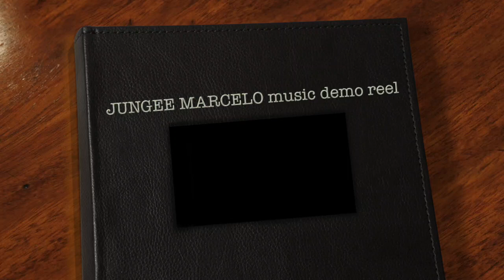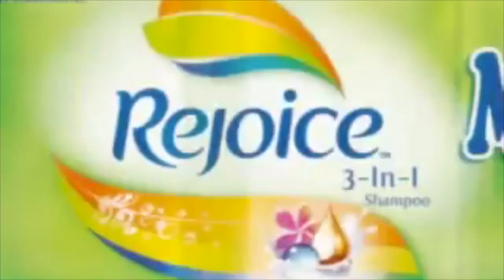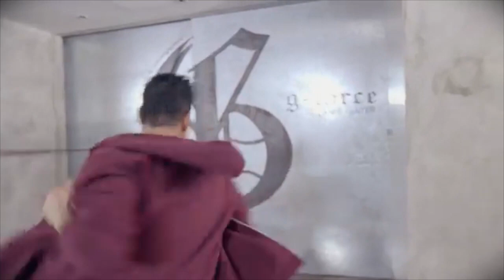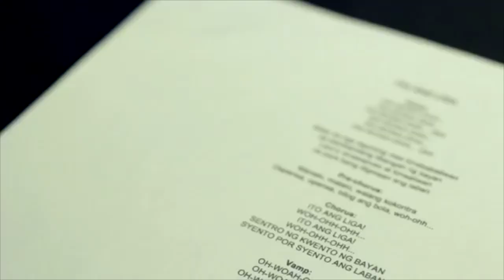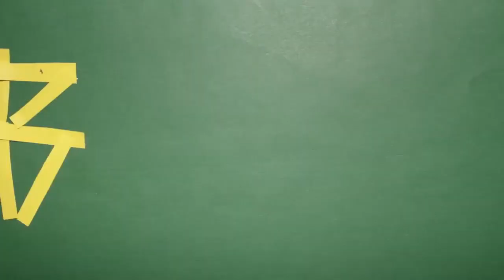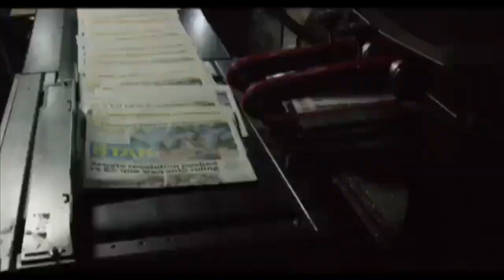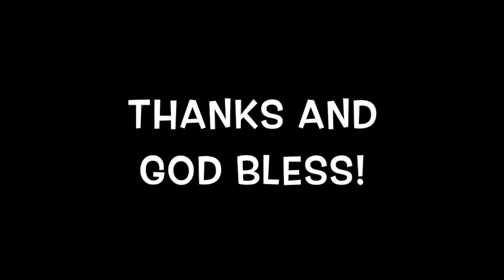JUNGEE MARCELO demo reel (original music)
Jungee's  entire collection of works are registered on FILSCAP (Filipino Society of Composers Authors & Publishers).

JUNGEE MARCELO
music producer
- composer
- lyricist
- songwriter
- arranger